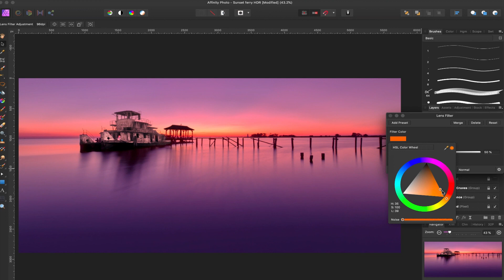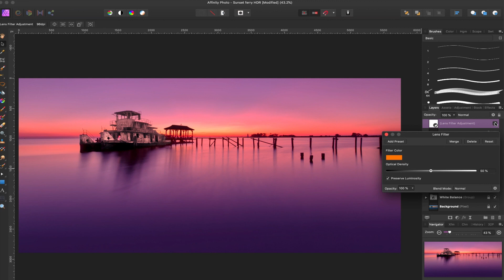How To Use Lens Filter In Affinity Photo To Blend Composites Like a Pro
I'll show you how you can easily use the Lens-Filter tool/Layer in Affinity photo to manipulate/retouch your image. This is one of the best tools to blend your composites together and get the overall color continuity in your images.

Affinity Photo has become the first choice for photography and creative professionals around the world, who love its speed, power, and precision

Think of them as a short course in how to use Affinity Photo Features.
Affinity Photo tutorials with videos to get you started Experience smarter and faster photo editing

If you Feel like Adobe products have become way too expensive and you can't afford to pay the ridiculous yearly fee to use their products, and the last couple of years there have been numerous updates that have given you headaches.

Affinity Photo is an Awesome way to go. you get the almost the same if not the same Image processing power as Photoshop or Lightroom. for only $49 and it's yours to keep with free updates as long as it's the same version number.
Don't get me wrong, I still love adobe photoshop and lightroom, but I don't like paying $120 a year just for those 2 programs. if they added Adobe reader DC full version and Audition media encoder that might be a reasonable price to pay.

Things are called a little bit different than PS and you going to have to amend your workflow a little since they can not copy exactly what PS is doing. In certain areas, they have surpassed PS and all other areas Affinity Photo is just as good.
I want to help you save money, and I believe that it's good for Adobe to get stiff competition from Affinity. that will make both retouching software better!

What platforms are supported?
Windows, OSX, and iOS